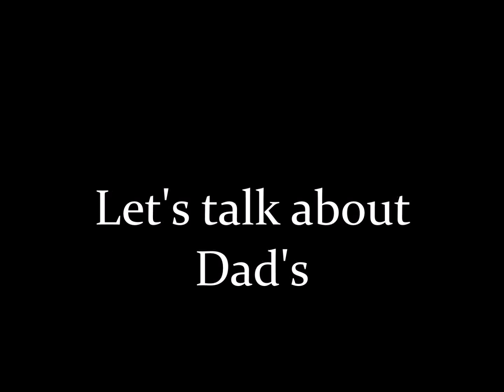Let's talk about Dad's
Description; Kimberly talks about Dad's and share's the story of her and her Daddy.  Its a sweet way to start off Father's Day weekend.